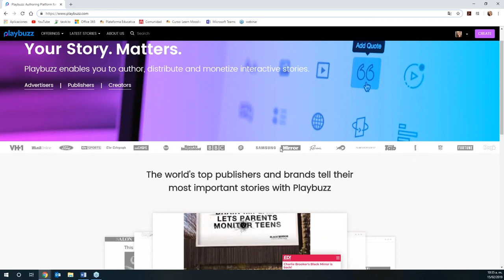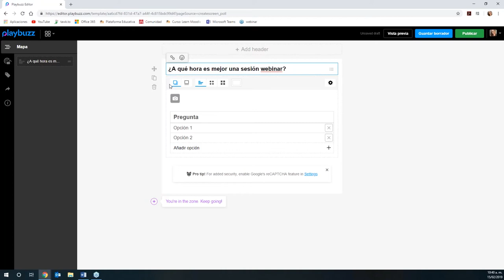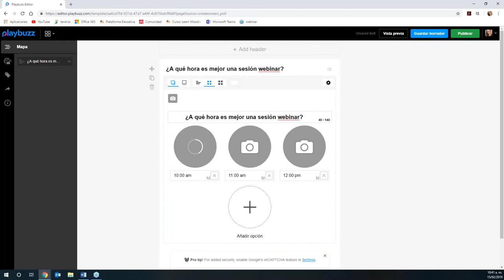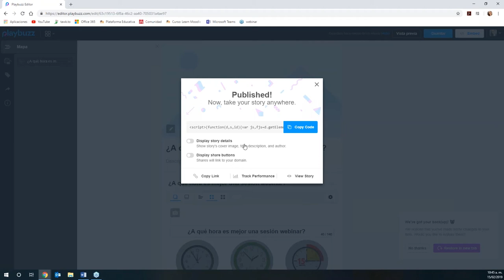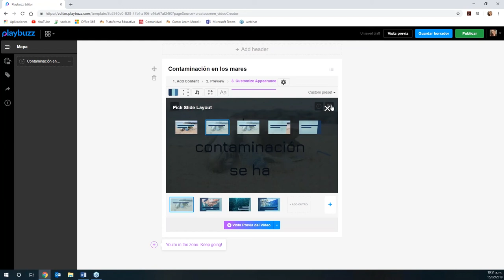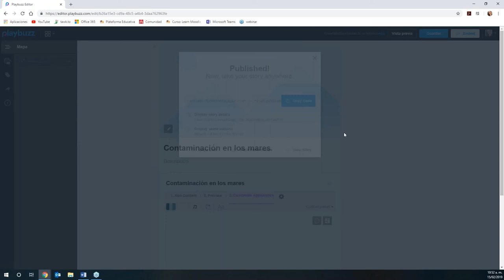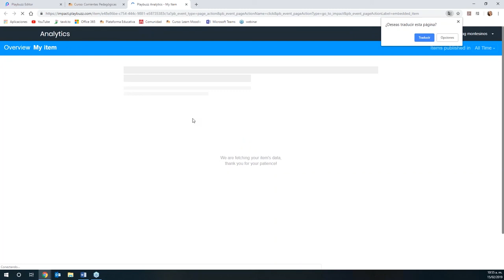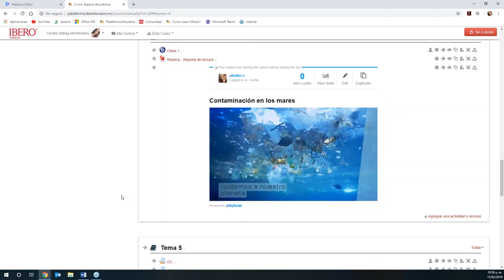Crea material interactivo con PLAYBUZZ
Sesión webinar donde se muestran las funciones del software gratuito Playbuzz y su aplicación dentro de la Plataforma Educativa Moodle.